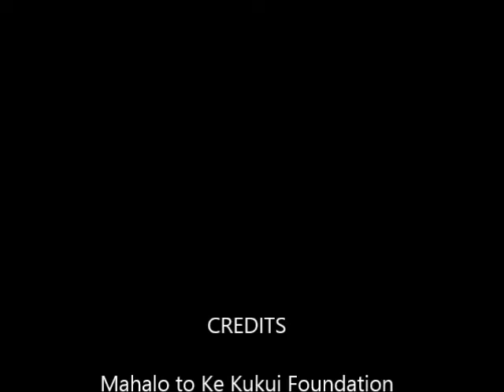3 Days of Aloha, Kumu Robert Cazimero's Hula Auana Class Ho'ike Performance - July 27, 2013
Kumu Hula Robert Cazimero's Auana Class Ho'ike Performance held at the annual 3 Days of Aloha Festival, Esther Shore Park, in Vancouver WA on Sat. July 27, 2013